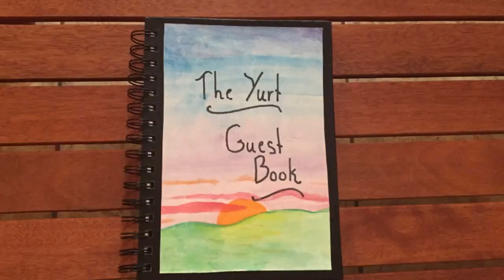The Yurt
The Yurt can be rented for a weekend or week! Located in Lawton, Mi. The Yurt will sleep 6. There are acres of land and Huzzy Lake is in the back yard! Enjoy a peaceful and secluded vacation!